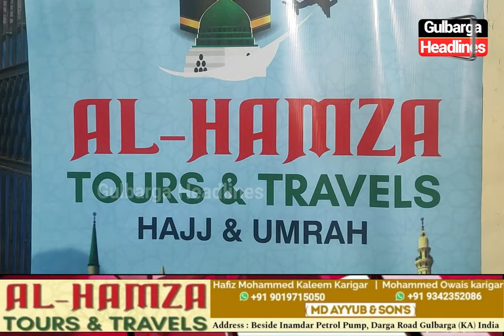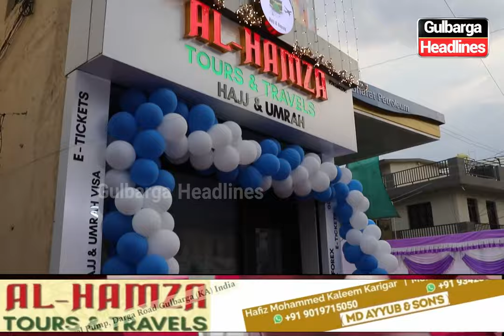One Day Umrah Training Camp Organised By Al Hamza Tours And Travels Gulbarga, ..